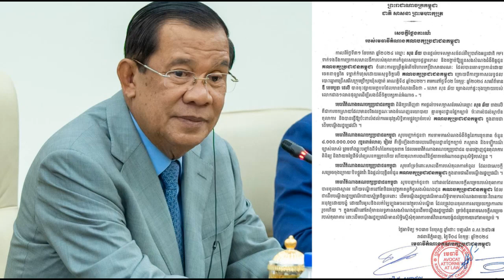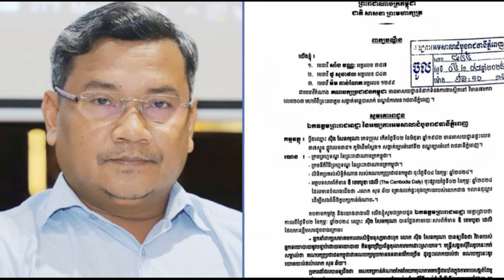១ឃ្លិបនេះ កាន់តែច្បាស់១០០%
Welcome to Sotheaofficialchannel.
Editor by: Sothea official
Title news: Women's groups continue to protest on Friday demanding the release of political prisoners,Khmer news